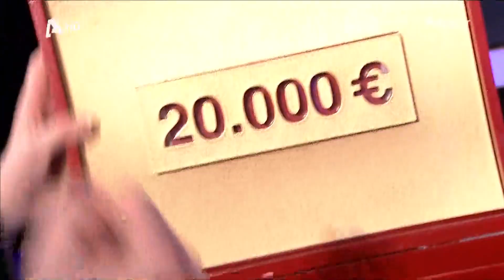Δεν το πίστευε ούτε ο Φερεντίνος: Επεισόδιο για γερά νεύρα! «Εμφράγματα» στο πλατό του Deal